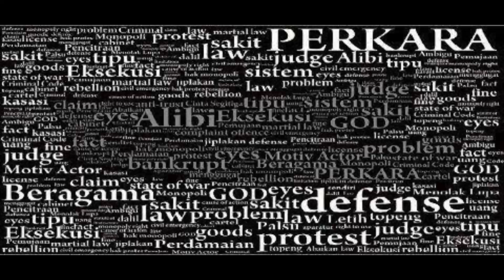Mahal Dangdut Instrumental By Om Pancasona - (Official Music Video)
Source Video By: @LyodraOfficial